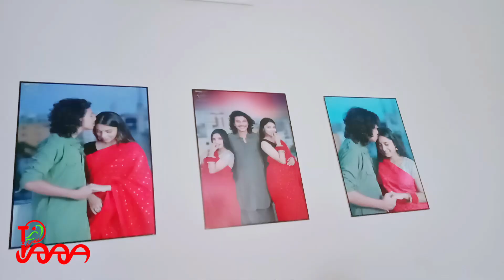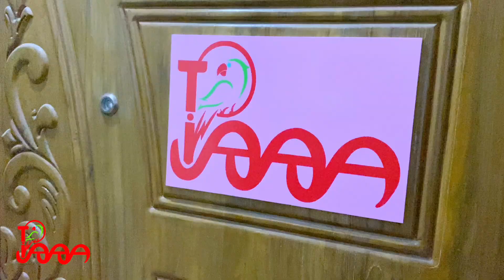দুই সতিন মিলে বাসার সোফার নতুন রুপ দিলাম 😇😇😇